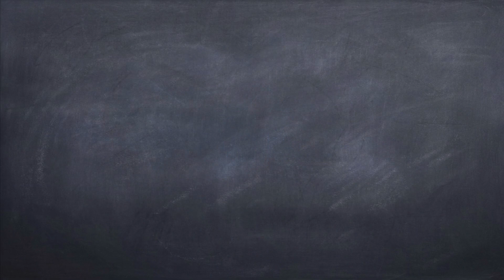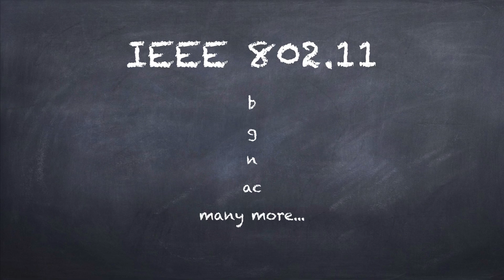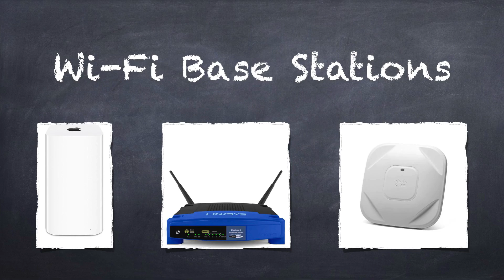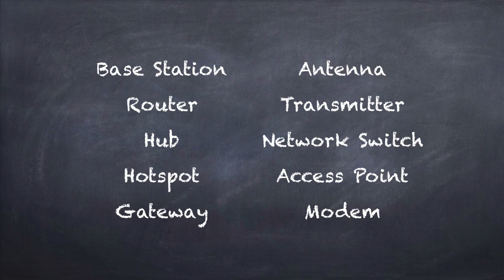Technical Terms: Wi-Fi (#1686)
Wi-Fi is a made-up term that refers to the way we connect wirelessly to our networks and the Internet beyond. People use a variety of terms to describe Wi-Fi Base Stations, but each has a subtly different meaning.